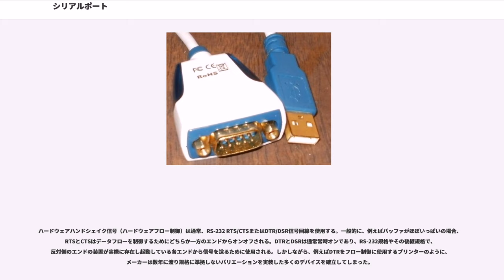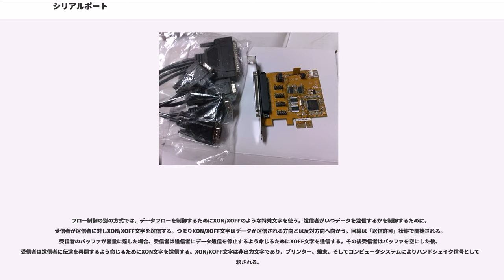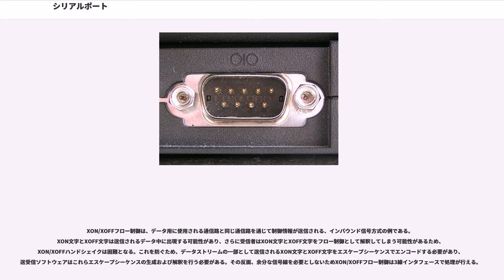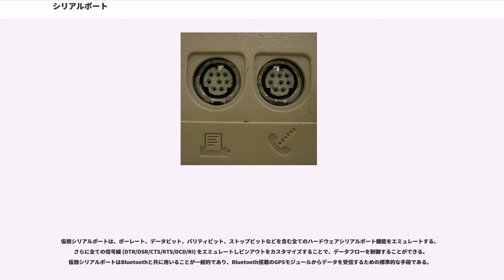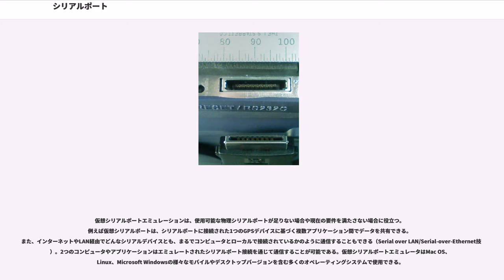シリアルポート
シリアルポートとは、情報を（パラレルポートとは異なり）1度に1ビットずつ送受信するシリアル通信物理インタフェースである。パーソナルコンピュータの歴史の大半において、データはシリアルポートを通じてモデム、端末、その他様々な周辺装置のデバイスに伝送された。

イーサネット、FireWire、そしてUSBといったインタフェースも全てデータをシリアルストリームとして送信するが、「シリアルポート」という用語は通常、モデムやそれに類似した通信デバイスとの接続を目的としたRS-232規格と上位互換または下位互換なハードウェアと同一視される。

シリアルポートがない現代のコンピュータでは、RS-232シリアルデバイスとの互換を可能とするためにはシリアル-USB間のコンバータが必要となる。工業自動化システム、科学計器、POSシステムのようなアプリケーションや、一部の工業用および消費者製品では未だにシリアルポートを使用している。サーバコンピュータはシリアルポートを診断用制御コンソールとして使用することがある。（ルーターやスイッチといった）ネットワーク機器は設定用にシリアルコンソールを使用することが多い。シリアルポートは単純で安価であり、コンソール機能が高度に規格化され普及しているため、ネットワーク機器の分野では未だに使用されている。シリアルポートはホストシステムからのソフトウェアサポートをほとんど必要としない。

IBM PCのようにコンピュータの中には、非同期シリアル形式に文字を変換したり逆に文字を非同期シリアル形式に変換したり、さらに自動でデータのタイミングや構造の面倒を見てくれるUARTと呼ばれる集積回路を使用しているものもあった。初期のホームコンピュータに見られたようにとても低コストなシステムではビットバンギング技術を使用することで、出力ピンを通じたデータの送信用にはUARTの代わりにCPUを使用していた。ラージスケールインテグレーション (LSI) UART集積回路が普及する前のミニコンピュータやマイクロコンピュータは、シリアルポート用のシフトレジスタ、論理ゲート、カウンタやその他全てのロジックを実装した複数のスモールスケール集積回路から構成されたシリアルポートを搭載していた。

初期のホームコンピュータはRS-232と非互換なピンアウトであったり、RS-232と非互換な電圧レベルであるプロプライエタリなシリアルポートを搭載していることが多かった。このようなシリアルポートは生成される電圧レベルに耐えられなかったり、特定業者の製品にユーザをロックインするために様々な違いがあったりするので、RS-232デバイスとの相互運用が不可能な場合もある。

低価格プロセッサにより、RS-232を代替するUSBやFireWireのような現在の高速でより複雑なシリアル通信規格が可能となった。低価格プロセッサにより、マスストレージ、音楽、そしてビデオデバイスといったより低速なシリアル接続ではうまく動作しないデバイスを接続できるようになる。

ピンヘッダを通じてしかアクセスできないとしても、多くのパーソナルコンピュータのマザーボードには未だに最低1個のシリアルポートが搭載されている。スモールフォームファクタシステムやラップトップではスペースを節約するためRS-232コネクタポートが省かれているが、回路は依然として存在する。RS-232が標準となって非常に長いため、シリアルポートを制御するために必要な回路はとても安価になった。さらにRS-232は、時にはパラレルポート用の回路も併せた単一のチップとして存在することがよくある。

シリアルポートの個々の信号は単方向で、2つのデバイスを接続する時1つのデバイスの出力はもう1つのデバイスの入力に接続しなければならない。デバイスは「データ端末装置」(Data Terminal Equipment, DTE) と「データ回線終端装置」(Data Circuit-terminating Equipment, DCE) の2種類に分類される。DTEデバイスへの出力である回線はDCEデバイスへの入力であり、DTEデバイスへの入力である回線はDCEデバイスへの出力である。このため、ストレート有線ケーブルでDCEデバイスをDTEデバイスに接続できる。慣例として、コンピュータと端末はDTEであり、モデムと周辺装置はDCEである。

2つのDTEデバイス（または非常にまれだが2つのDCEデバイス）を接続する必要がある場合、アダプタかケーブ...